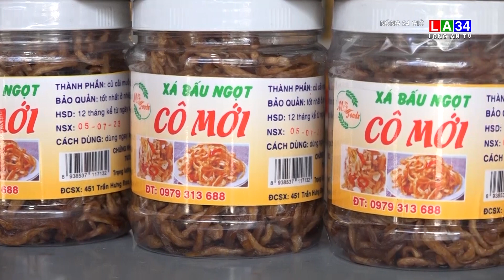Cô gái Sóc Trăng khởi nghiệp từ sản vật quê hương